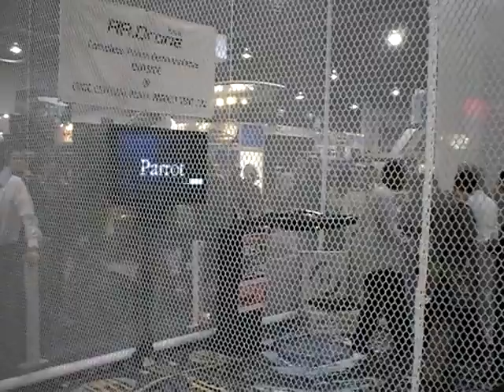2010 CES iPhone Remote Controlled Helicopter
I just got back from the Consumer Electronics Show here are some of the highlights from the show. This is video demonstrating the iPhone Remote Controlled Helicopter.

Find As Seen On TV Products & Gadgets at the 9malls Store